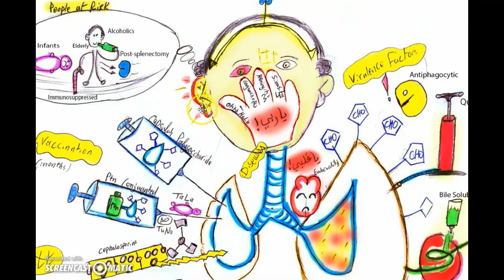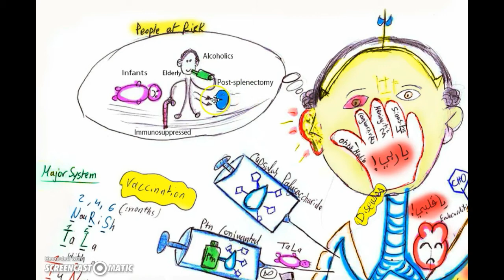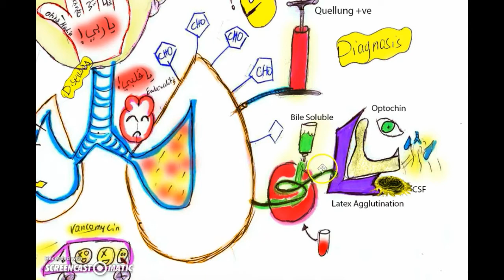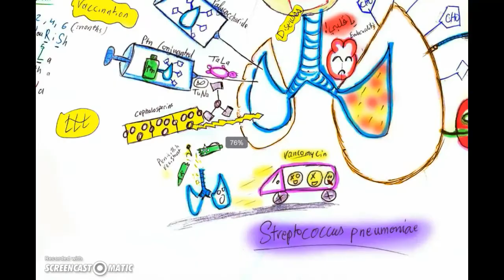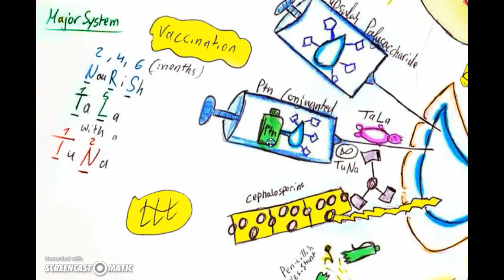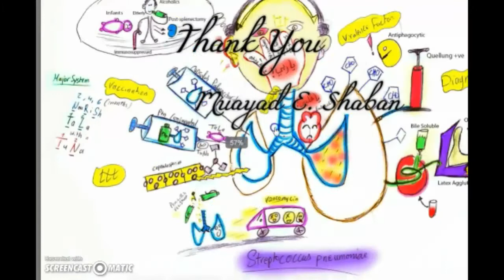Streptococcus pneumonia - ٍSymbolic Mindmapping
Medical educational process became simple
also funny with Symbolic Mindmap Method!
It'll impress you :D
Video Intro: Muhammad Ibrahim
Presented by : Muayad E. Sha'ban
Mindmapping : Muayad E. Sha'ban
Drawing :Muayad E. Sha'ban
Photoshop : Mohammad Frietekh
Video Editing & Outro : Mohamed Majed Salem
Subtitles : Yara Mohamad Abdelatty
Social Media & Marketing : Abdullah Saeed
Under Supervision of: Muayad Elias Sha'ban